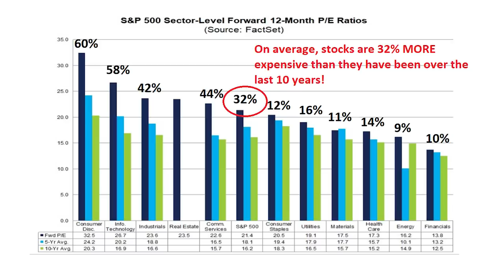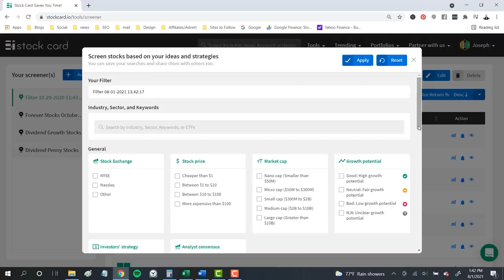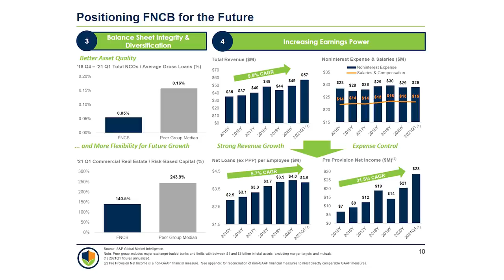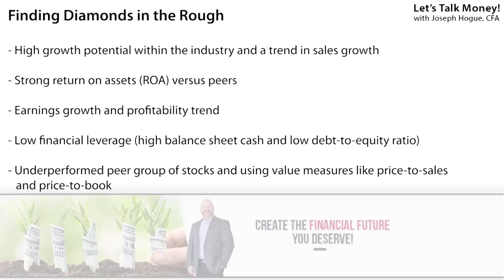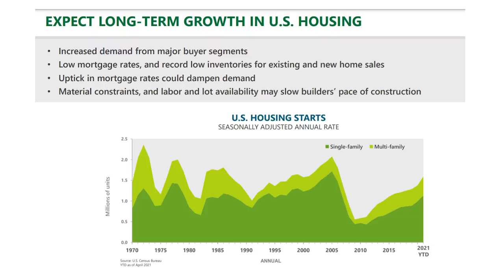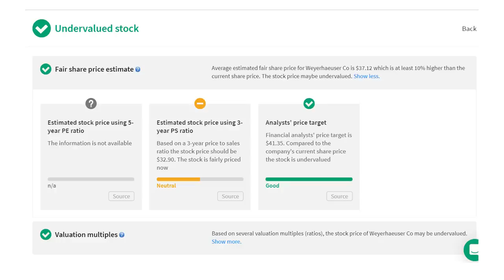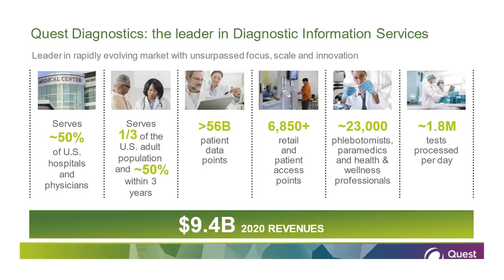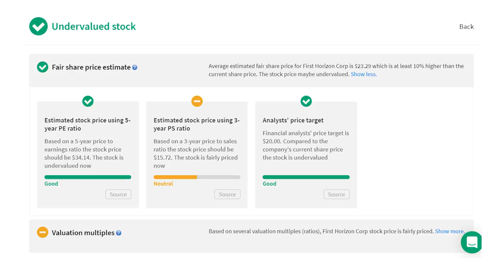5 Unloved and Undervalued Stocks Ready to Rebound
The stock market is expensive but there are value stocks out there if you know where to look. These undervalued stocks to buy are not only cheap but will provide safety because they don’t have far to fall in a crash.

Follow these and all the stocks in our 2021 Bow Tie Nation portfolio on Stockcard.

The stock market is full of winners right now. The S&P 500 is up 17% so far this year, more than twice the long-term return for an entire year! Stocks are expensive but there are still good deals if you know how to find them. In this video, I’ll show you how to find cheap value stocks ready to rebound.

What’s important here when looking at value stocks is you find quality companies. You want to invest in stocks of companies that are creating value for shareholders, but it’s just not reflected in the share price for some reason. You need companies growing their sales and earnings but with underperforming stock prices.

That’s why we start our stock screener with filters on fundamentals, to look for those quality companies. We want to filter for companies with positive sales growth and management efficiency through the return on assets. We’ll also screen for stocks with no cash concerns, so a healthy balance sheet that will give them the chance to survive and rebound. Once you’ve found quality companies like this, the only thing left is to pick those that have underperformed the market on returns. You can compare them against valuation metrics like the price-to-earnings ratio or price-to-sales to find the value stocks in each industry or sector.

Must Watch Videos! 😲 Don't miss the most popular videos on the channel!